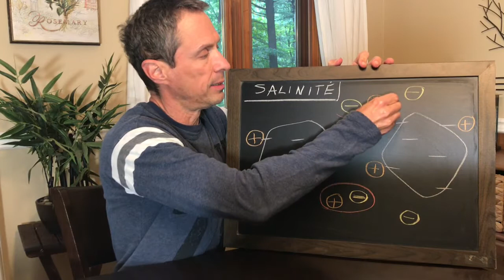La salinité (1ère partie)